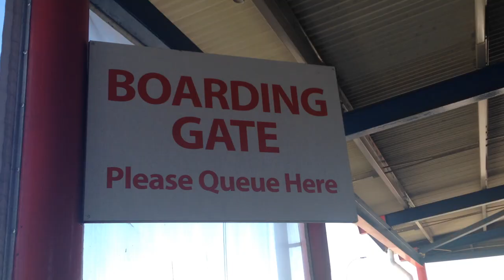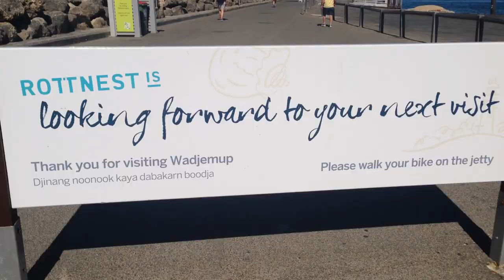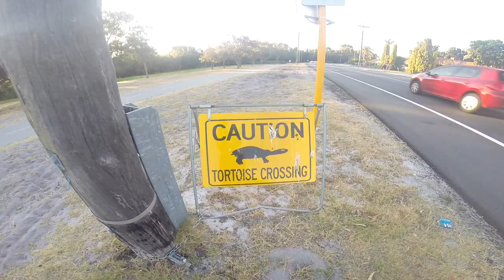The Perth Diaries | Rottnest Island & Bibra Lake Skate!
Episode 7 of The Perth Diaries!